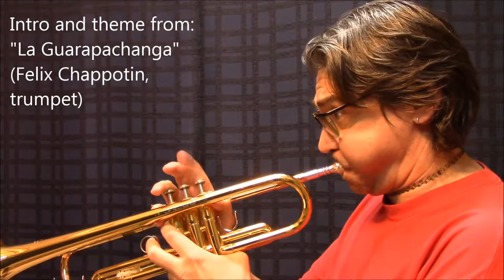3. LATIN TRUMPET TUTORIAL - GABRIEL ROSATI "Salsa Trumpet" (MEL BAY) History,connections,influences.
Complete book + Play-along samples & transcribed solos
From the masters of afro-cuban-latin trumpeters.
FELIX CHAPPOTIN, PEDRO KNIGHT, ALVAREZ,
Trascribed mambos, theme and interludes from MEL BAY's book written by Gabriel Oscar Rosati.
Son montuno, Danzòn, Guaracha, Mambo, Cha-cha-chà, Guaguancò etc...
The so called "salsa" is a wide container of many styles and geographic rhythms coming from all over the caribbean-tropical and afro-cuban sounds.
The best approach is to start listening and practicing the early recordings.